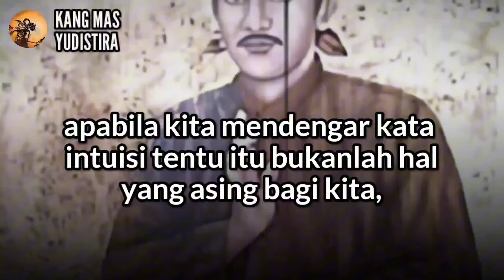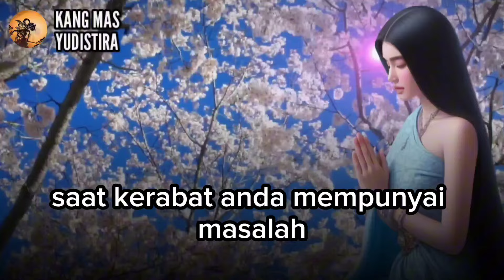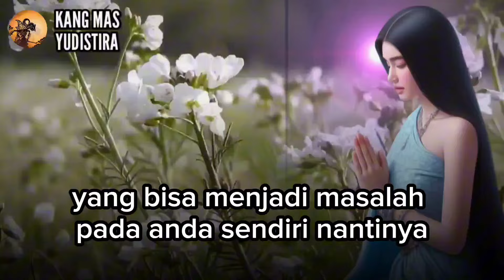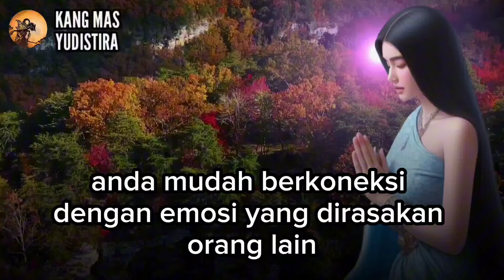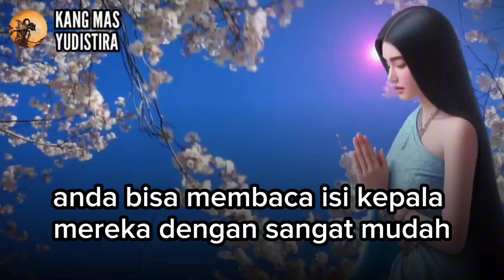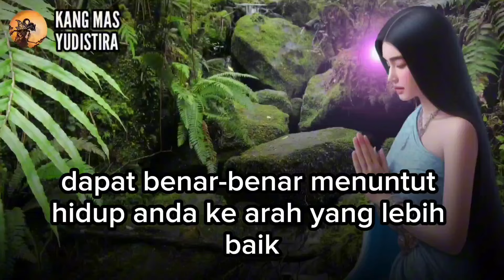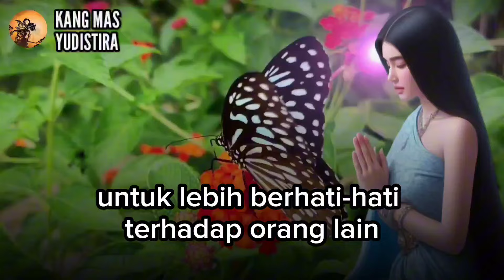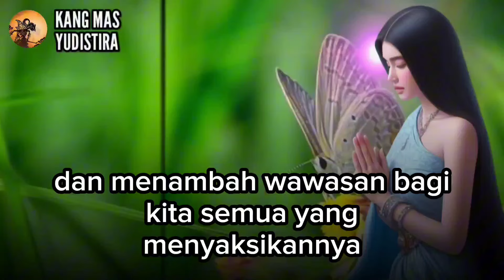INILAH TANDA TANDA JIKA ANDA MEMILIKI INTUISI YANG SANGAT TAJAM ‼️ JANGAN ABAIKAN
apabila kita mendengar kata intuisi tentu itu bukanlah hal yang asing bagi kita, namun Tahukah Anda tentang intuisi sejati dan tandanya jika seseorang memiliki ketajaman intuisi yang baik.
 Lantas apa sajakah ciri-cirinya? tonton vidionya sampai habis!